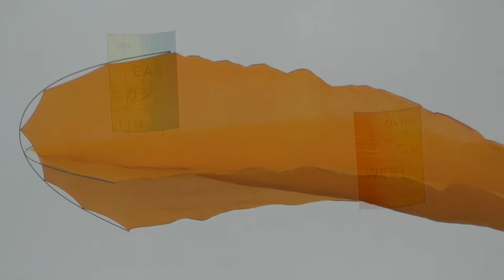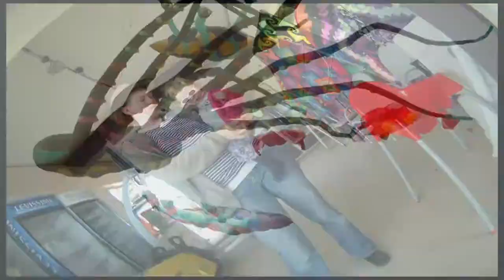Kite Festival Cervia 2013 - Festival Internazionale dell´Aquilone Cervia - Italy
Festival Internazionale dell´Aquilone Cervia - Italy
Photos and more you can find here...